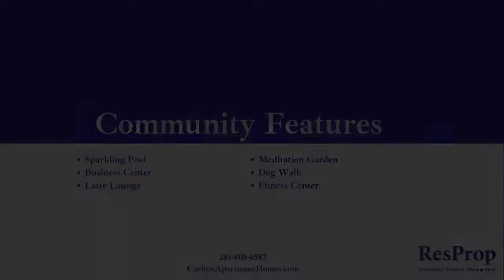The Carlton - A Floorplan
Take a look at one of our A Floorplan Units that is currently available. To learn more about this unit, our property, and specials, please